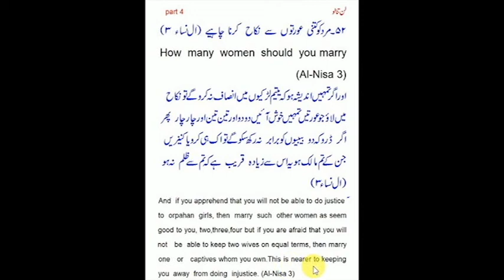Quran Al Nisa 3